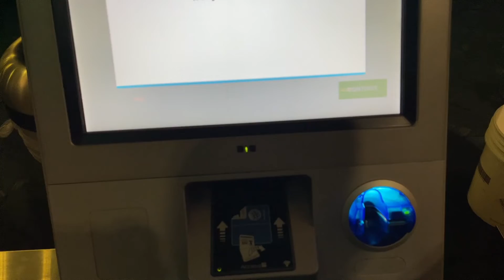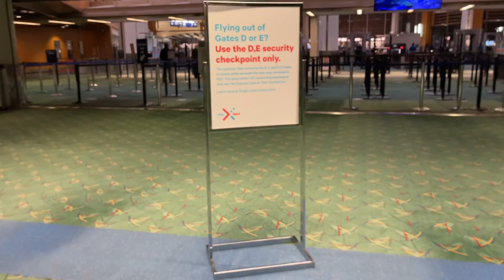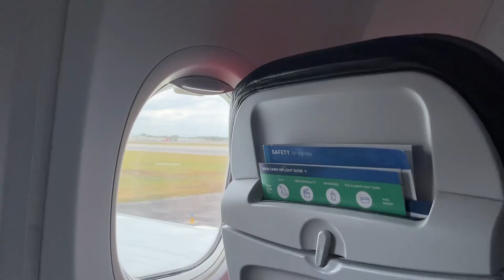Du Lịch Mùa Cô Vi Ở Tận Florida | Orlando Day 1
Xin chào các bạn, lại là mình đây!

Hơn một năm chôn chân ở nhà thì lần này hai đứa quyết tâm đi du lịch giải stress. Và điểm đến hôm nay sẽ là Sunshine State, Florida!
Ngày đầu tiên trong hành trình 7 ngày khám phá Florida, hãy theo chân tụi mình nhé.